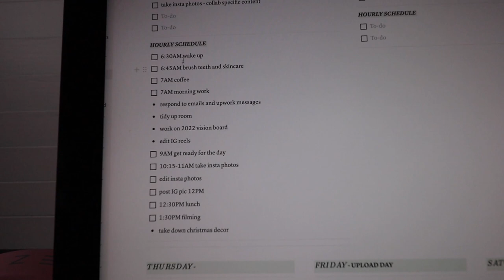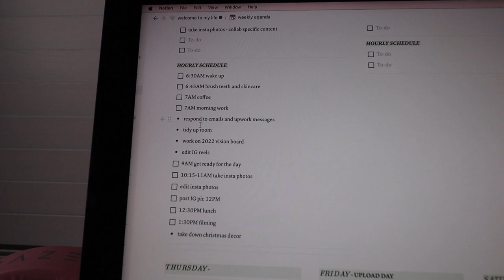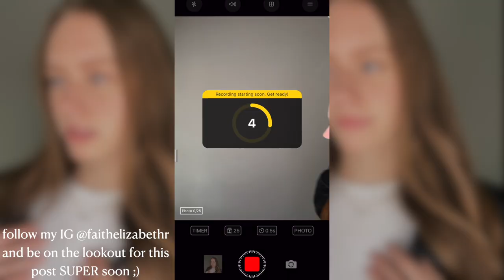first vlog of 2022: getting my life together, collabing with mejuri jewelry, day of content creating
my first vlog of 2022! 🎉 in this vlog, i give you guys a mini haul from when i went to target and h&m (i found the BEST pair of jeans at h&m!!), then planned my entire week out on notion including adding goals to my 2022 vision board. the next day, i did a full day of content creating for my instagram. It was such a productive day in my life, so glad i got a lot of things done to kick off 2022!

THINGS I HAVE MENTIONED:
h&m jeans
olive and june nails
yoga mat
mejuri ring
mejuri necklace
loops beauty masks

✩ MY VLOGGING EQUIPMENT:
memory card

*links above are affiliate links which means i make a small commission off your purchases used with the link! no extra cost to you, but a great way to help support the channel :)

 -Faith